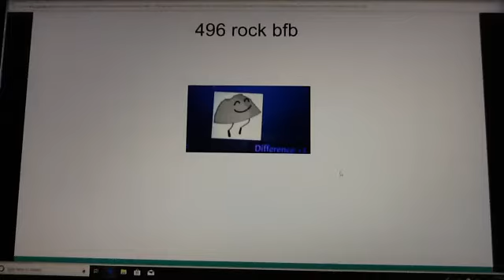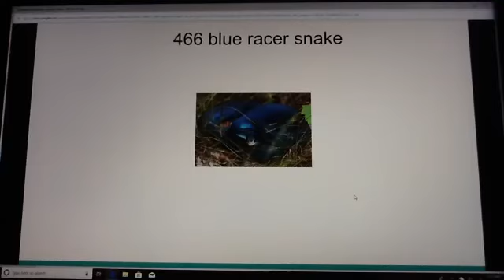My 1000 numbers list part 11